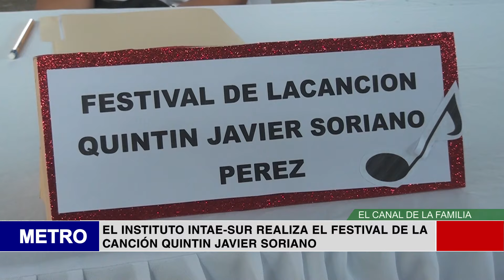EL INSTITUTO INTAE SUR REALIZA EL FESTIVAL DE LA CANCIÓN QUINTIN JAVIER SORIANO